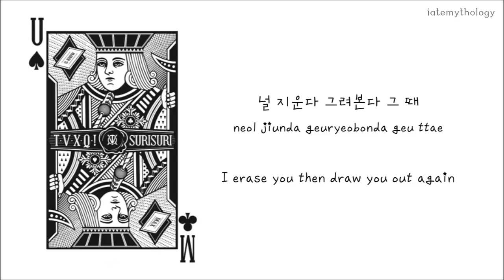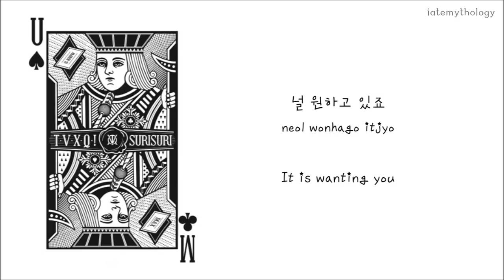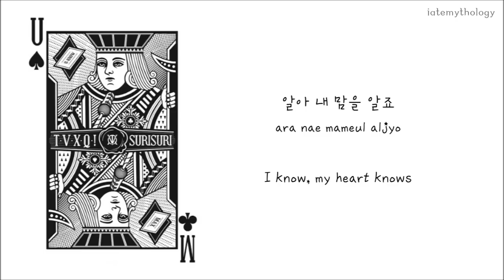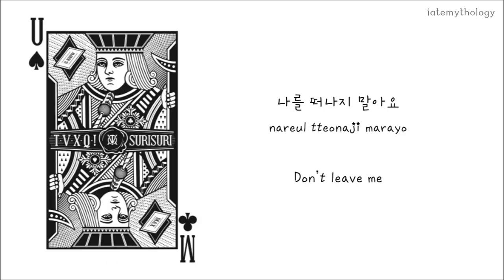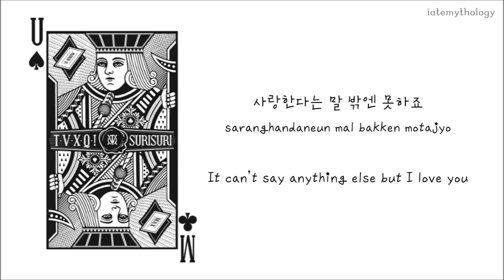TVXQ (Yunho) - 11월...그리고 (November With Love) [Eng Sub - Romanization - Hangul]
Credits:
Korean & Romanization: